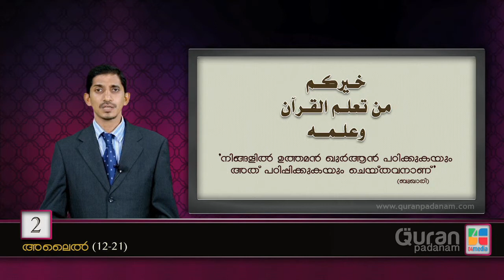അല്ലൈല്‍ : 12-21 സൂക്തങ്ങള്‍ / സുബ്ഹാന്‍ ബാബു (Episode 35)